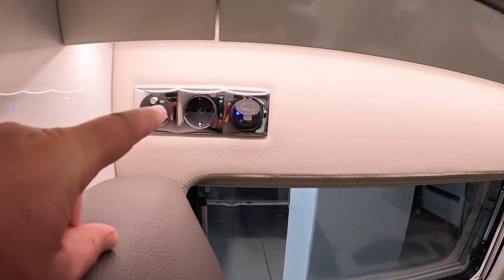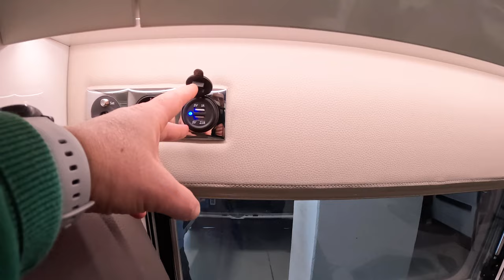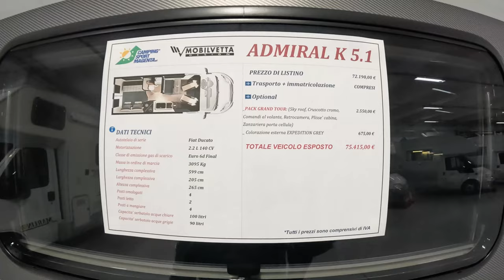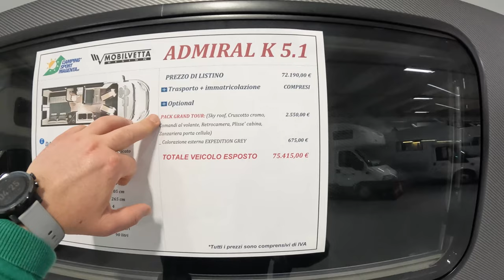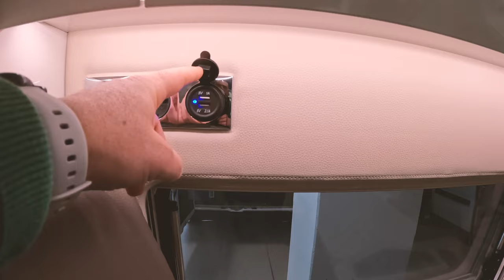Mobilvetta Admiral K 5.1 👉 Il lusso di uno Yacht in 6 metri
E' il più piccolo della gamma Admiral questo Mobilvetta ma al suo interno c'è tutto il fascino e l'eleganza di un prestigioso Yacht. Rivestimenti in pelle, essenze di legno laccato, finiture in pietra e dettagli funzionali che ne impreziosiscono l'ambiente interno.